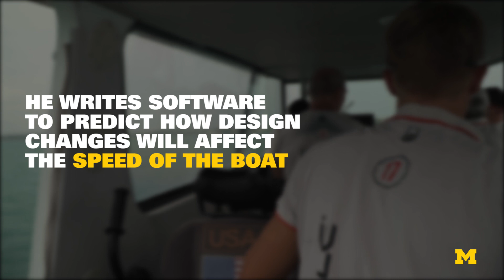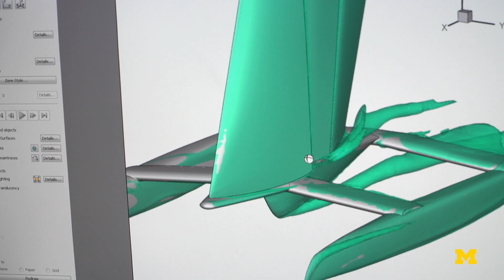Designing a flying yacht for the 2017 America’s Cup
Two engineering alumni from the University of Michigan are yacht designers competing in the most prestigious sailing race in the world, the America’s Cup. See where they got their degrees

Bryan Baker and Scott Ferguson both earned their B.S.E. degrees from U-M’s prestigious naval architecture and marine engineering department. Baker is the velocity prediction program (VPP) engineer for Oracle Team USA, writing tailored software to predict how design changes will affect the speed of their yacht. Ferguson oversees the entire design team and is specifically leading design of the yacht's wing.

Since the last cup in 2013, they have been going through frequent design-build-test cycles on various speed-producing components, like the daggerboards and hydrofoils that lift the boat out of the water at high speeds to reduce drag. But this “foiling” above the water introduces new engineering challenges that aren’t typical to sailing.

But as the cup gets closer, their decisions become more and more final, until they no longer have any ability to improve the speed of the boat, and must rely on the team's crew of elite sailors to ensure victory.